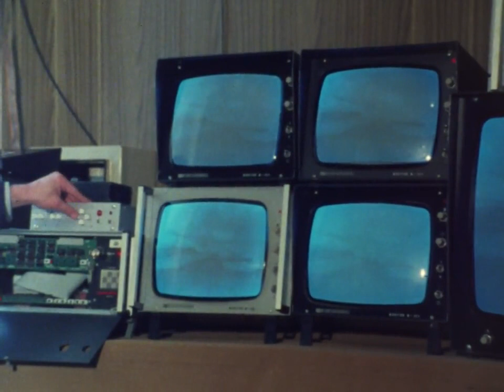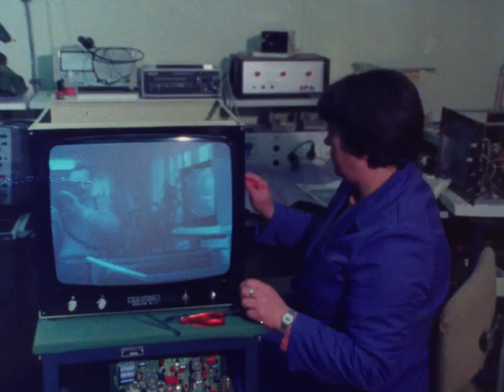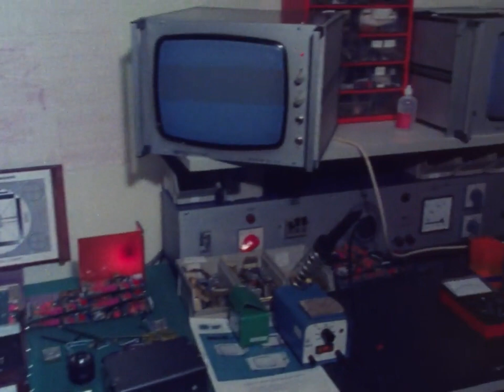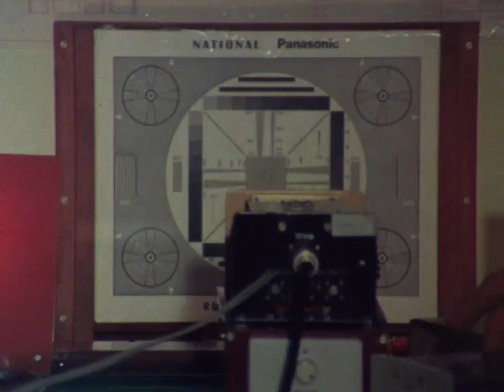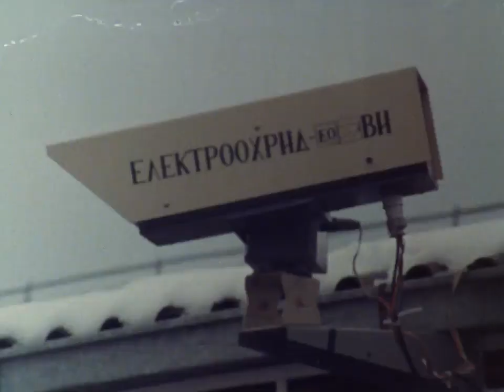Video Aparati Vo Ohrid 1986g